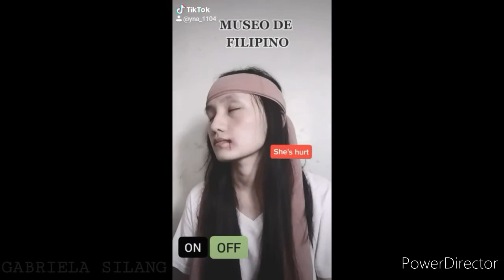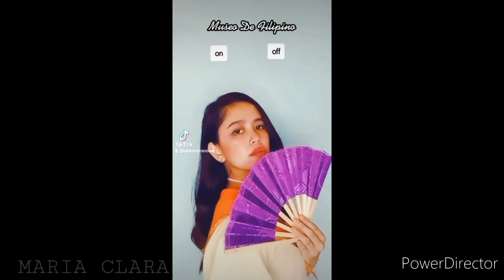TEAM LUMIERE - Rhythm, Interpretative dance, and Imitations